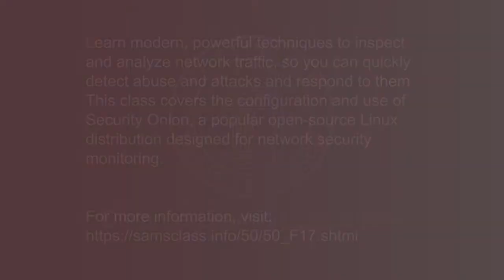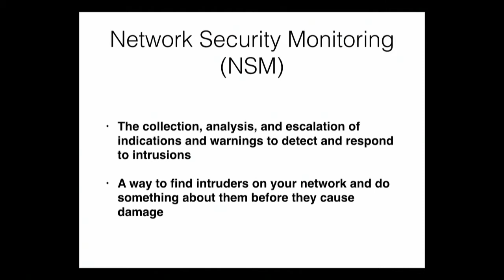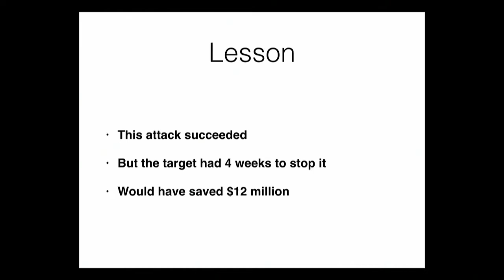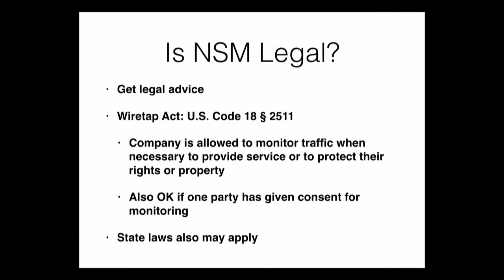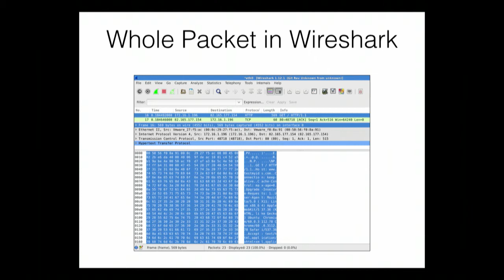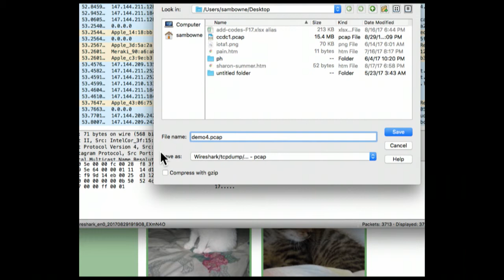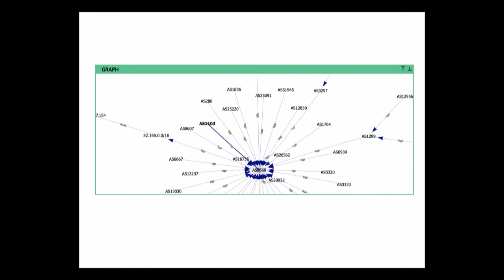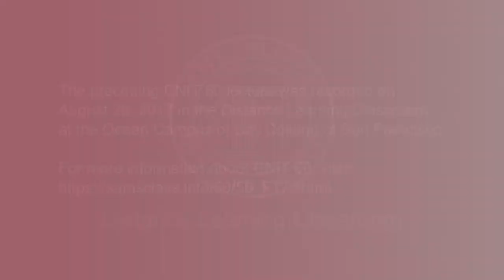CNIT 50 - Network Security Monitoring, August 29, 2017 Lecture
This lecture introduces the basic concepts of Network Security Monitoring.  Material introduced includes sample Network Security Monitoring tests, the drawbacks of Network Security Monitoring, the range of Network Security Monitoring data, retrospective security analysis, and continuous monitoring.

CNIT 50 is recorded in the Distance Learning Classroom at the Ocean Campus of City College of San Francisco.